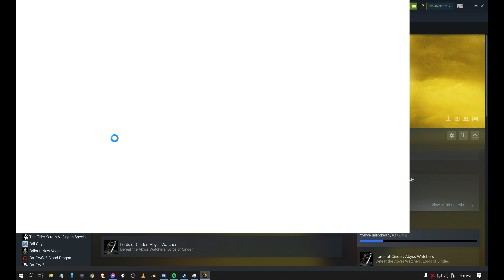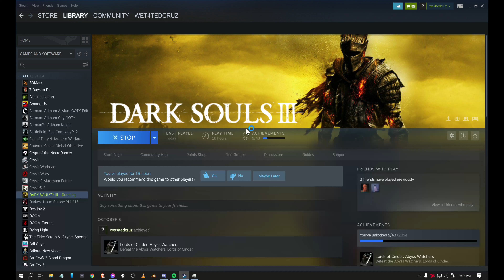oh hell yeah